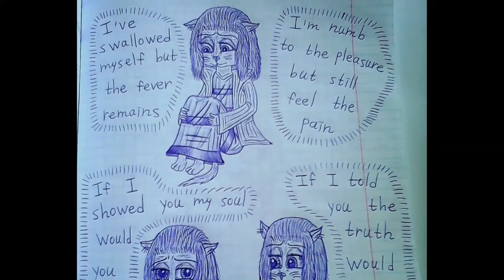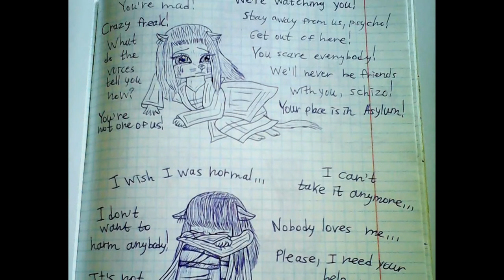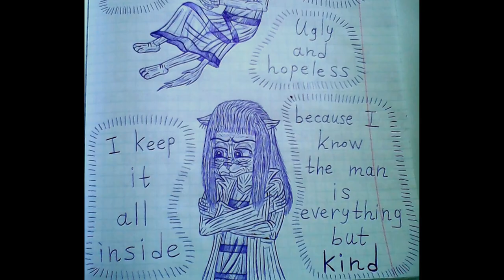Andrew Mansay - Schizophrenia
(Это мой первый ролик про Эндрю, сделанный 24 мая 2018 года)
Happy World Schizophrenia Day! ^_^
To commemorate this event, I decided to make a video about my OC Andrew Mansay who suffers from paranoid schizophrenia and tries to lead a normal life. The pictures show some of his life moments from his childhood and adulthood. Well, his story is pretty sad and this song fits Andrew very well. Enjoy! :D
Song: Justin Furstenfeld / Blue October - Schizophrenia (Songs from an Open Book).
Program: Nero Video.